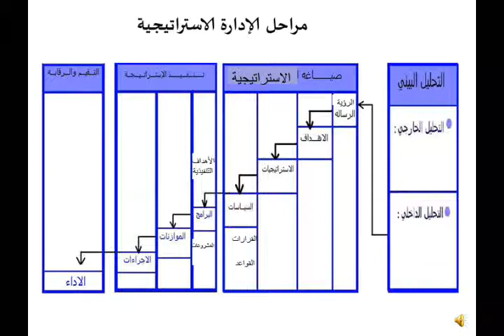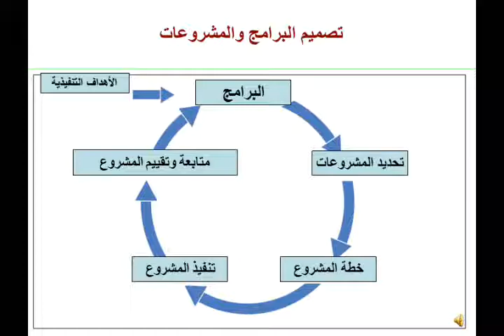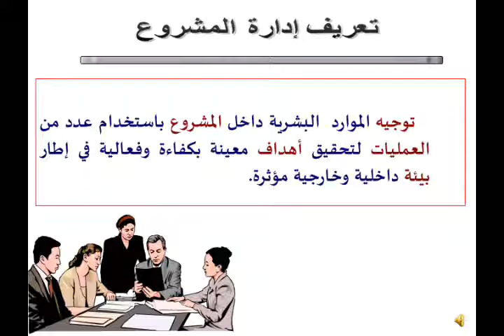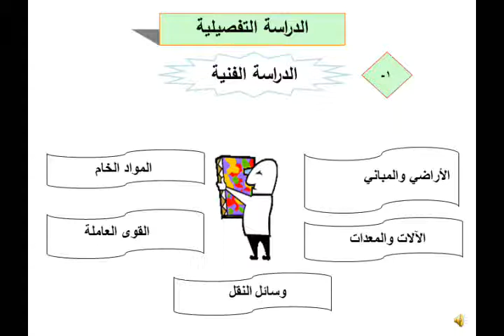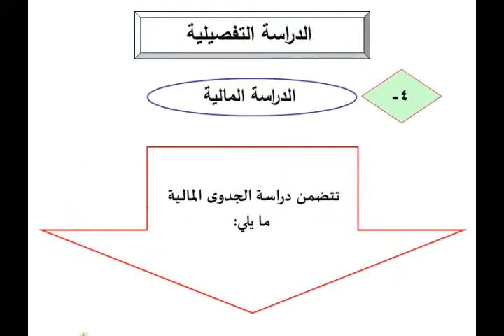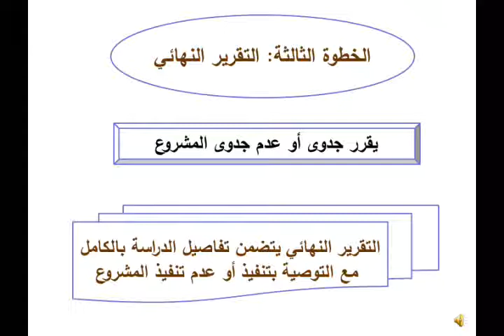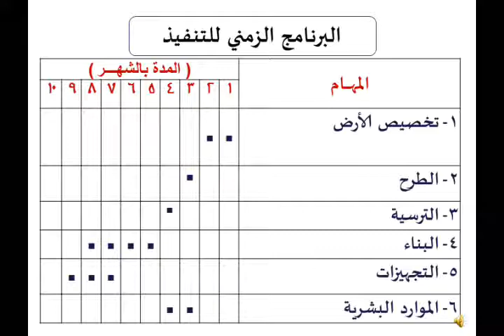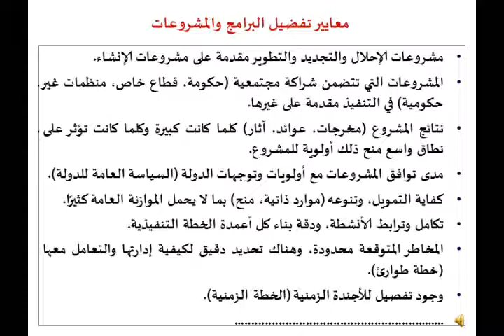محاضرة إدارة استراتيجية د.ممدوح إسماعيل 4 فرعي 18-3-2020